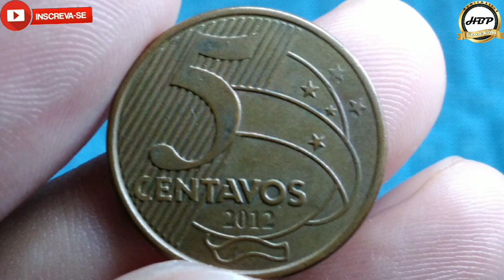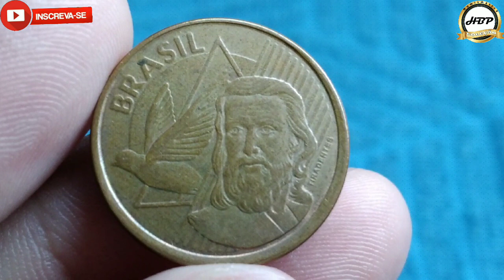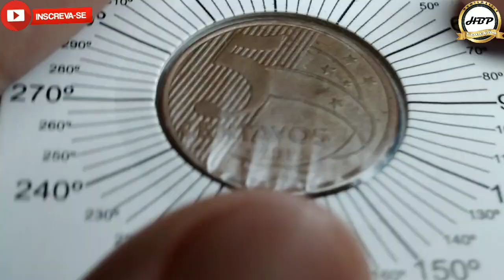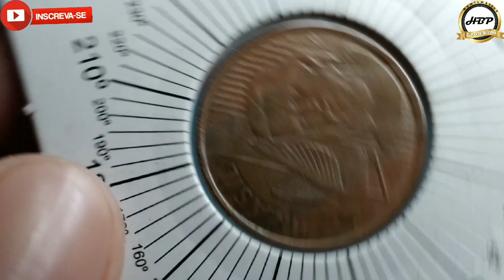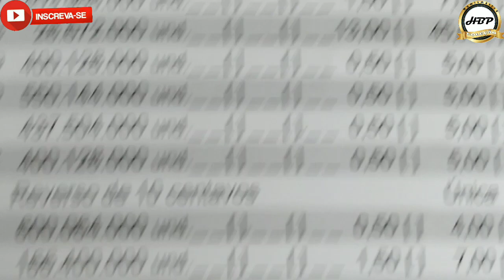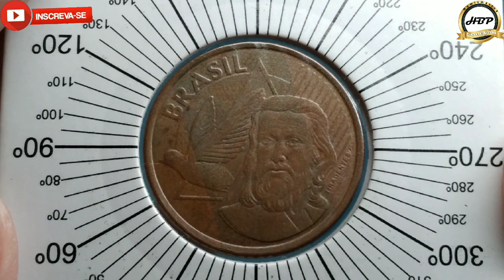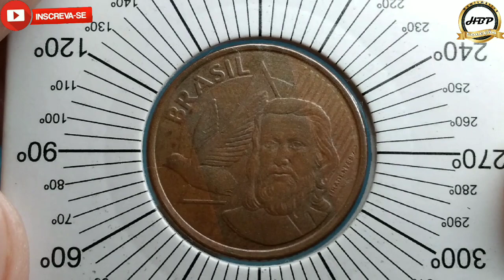Sorte grande você tem se achar este defeito! 5 centavos 2012 a misteriosa moeda que vale muita grana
Olá amigos e amigas seja todos bem vindos ao nosso canal NUMISMÁTICA HBP COLEÇÃO, no vídeo de hoje estarei apresentando a moeda de 5 centavos 2012 com reverso invertido.
Este defeito clássico que é apresentado em várias moedas do plano real ou em qualquer outro período,  cada dia que se passa só aumenta devido a grande procura entre os colecionadores amantes de defeito, ao efetuar o giro no seu padrão moeda que é de cima para baixo ou de baixo para cima, temos um giro nesta peça dos 180 grau em comparação com a moeda comum.
Sorte grande você tem se achar este defeito! 5 centavos 2012, a moeda misteriosa que vale muita grana.